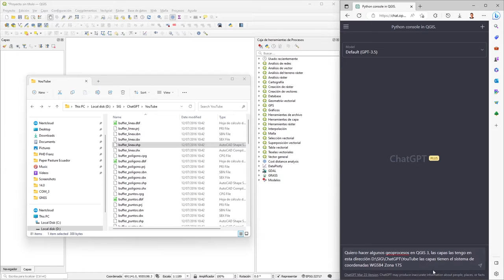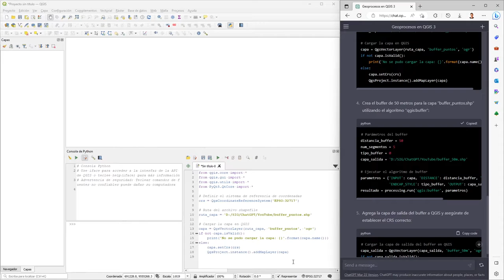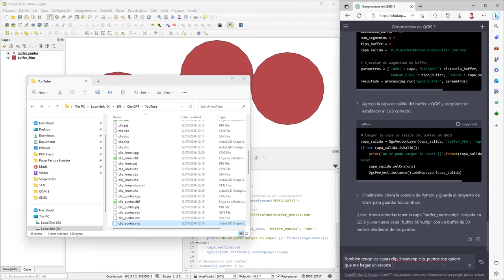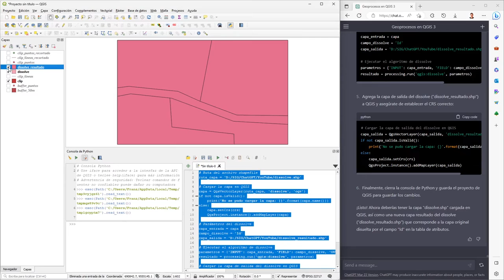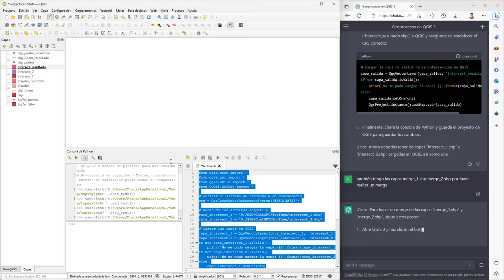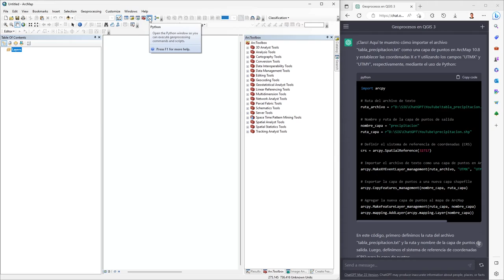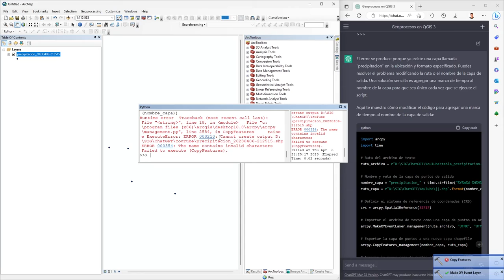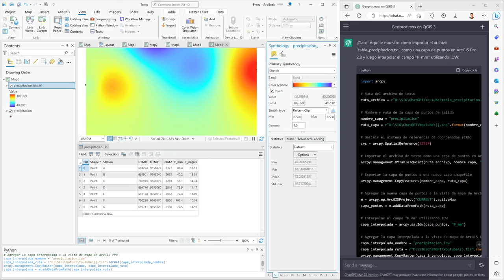Geoprocesamiento rápido en QGIS, ArcMap y ArcGIS Pro usando ChatGPT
En este tutorial, te mostraremos cómo realizar geoprocesamiento rápido utilizando tres de los programas de SIG más populares: QGIS, ArcMap y ArcGIS Pro.

Pero lo que hace que este tutorial sea realmente emocionante es la inclusión de ChatGPT, nuestro asistente de lenguaje natural, que nos ayudará a realizar una serie de tareas comunes de procesamiento geoespacial en cuestión de minutos. Desde la importación de datos y la creación de capas de puntos y polígonos, hasta la realización de procesos como recorte, disolución e interpolación en arcgispro este tutorial te llevará de la mano en cada paso del camino, utilizando Python y la consola de comandos para lograr resultados precisos y eficientes. Si estás buscando aprender cómo procesar datos geoespaciales como un verdadero profesional, ¡no te pierdas este emocionante tutorial!